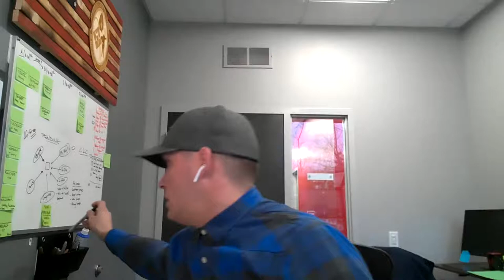LIVE Cold Calling & F/U Calls - Fail Forward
FOLLOW UP is the name of the game TODAY.
It's time to Mine for Gold peeps.

In today's video I'm calling through Expired listings for Appointments with my Triple Dialer on Mojo & then making some f/u calls to those in my Task List!

Here at Vidal Properties of Keller Williams Grand Rapids East - we produce Results that Move You.

If you'd like to know some tricks on how to make Live Lead Generation calls, Brandon is just the guy to reach out & Role Play with!  Watch his LIVE Expired Cold Calling to decide for yourself!

HAVE QUESTIONS or COMMENTS about this topic, about R.E. in general or even BECOMING a Realtor?!

Discover more insider tips and tactics for ALL THINGS Real Estate...
Especially Lead Generation & Handlers!

🚀 Ready To Take Your Business To The Next Level & Get Licensed or even Role Play directly with Brandon? 🚀
• Claim Your FREE 30 min Strategy Session NOW!

- Real Estate Licensing Course Sign Up

- Constant Contact site for Database emails

- Cole Realty Resource For Phone Numbers